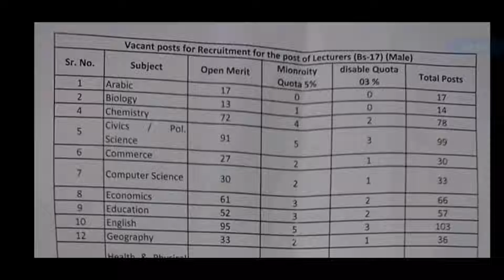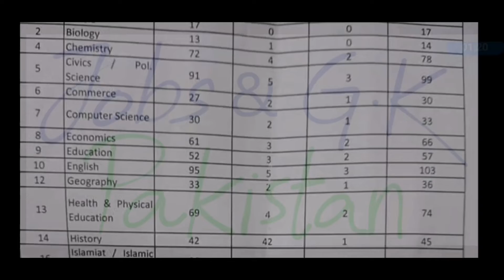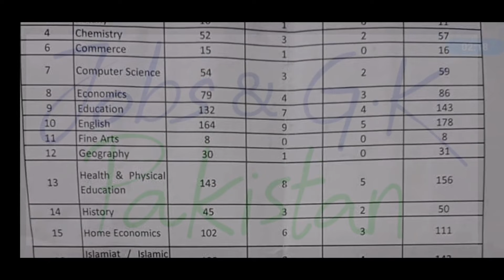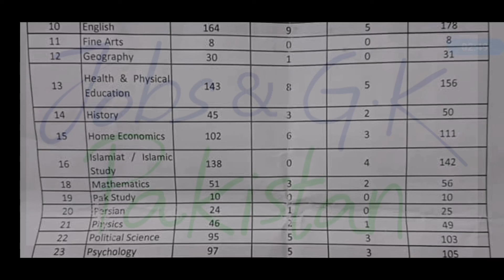Quota wise distribution in Educator jobs Punjab